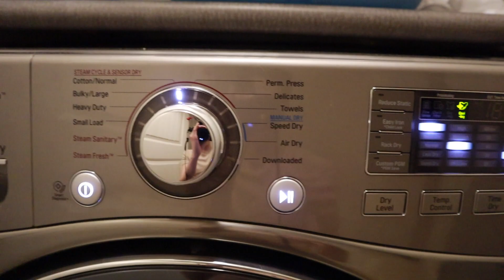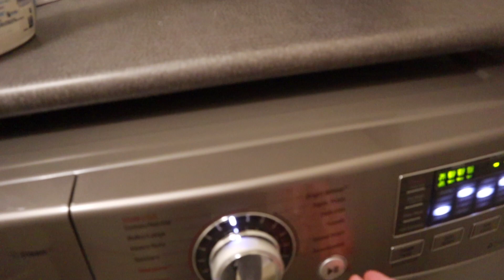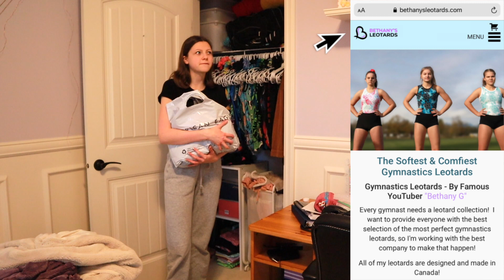EXTREME Deep Cleaning my Bedroom (Organizing and Decluttering) | Bethany Grieve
I did an extreme closet and bedroom cleanout!  In this video, I organize and declutter everything in my room. The end result was so worth it!

❓ FAQ:
My name is Bethany Grieve, I'm 16 (check me out on Famous Birthdays! and I'm in grade 11.  I live in Vancouver, Canada!  I live with my mom and dad and have an older sister who lives on her own.  I'm a gymnast, business owner, Christian, and a theatre, singing, and acting enthusiast.  I have been a YouTuber since March, 2013!

▸ How did I become "famous"?
My channel took off after joining a collab YouTube channel created by Jules Leblanc, Haley Leblanc, and the rest of their family called TruthPlusDare.  I even went to stay at their house for a week in 2014.  I also made a mini series called, "A Gymnast's Story" which got tons of views and boosted my channel even more.

📆   Posting Schedule:
Saturday's at 9AM PST
Sunday's at 9AM PST

The Bethany Grieve channel is completely family-friendly!  I post lifestyle videos such as vlogs, small business behind-the-scenes, shopping hauls, routines, and everything trendy!

✉️  Send me mail if you wish!  (No food please):
Bethany G
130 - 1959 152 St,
Suite #386​​,
Surrey, BC
V4A 0C4